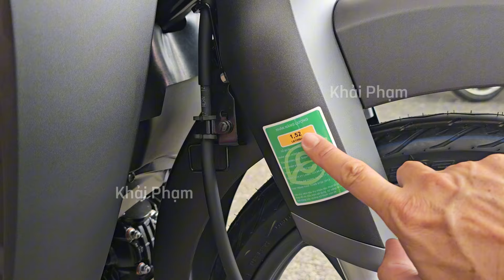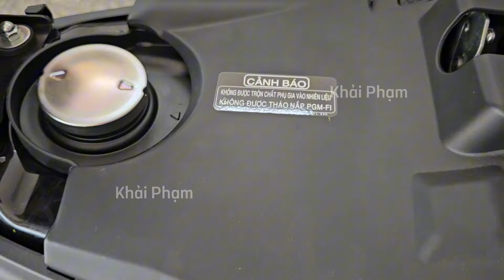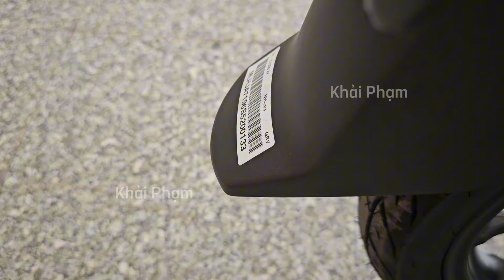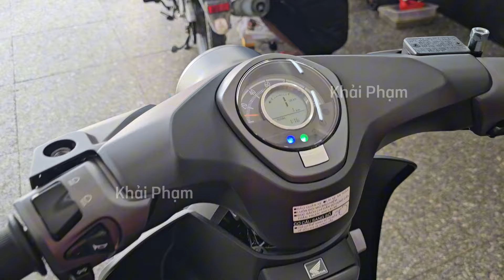Cận cảnh Honda SUPER CUB C125 VN màu Đen mờ Nổ Máy ship TP Đà Nẵng ngày 11/10/24.Khải Phạm